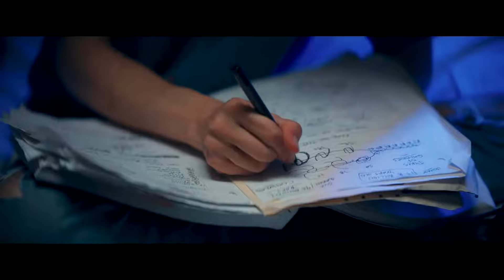Angels & Airwaves - Rebel Girl Official Music Video